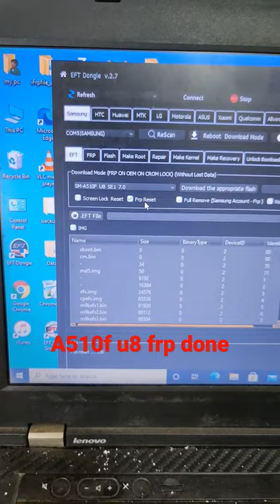Samsung A510f U8 frp down with eft ...after done check in download show OEM off